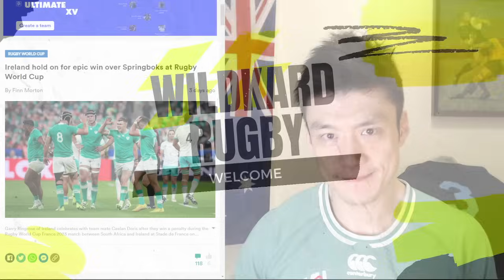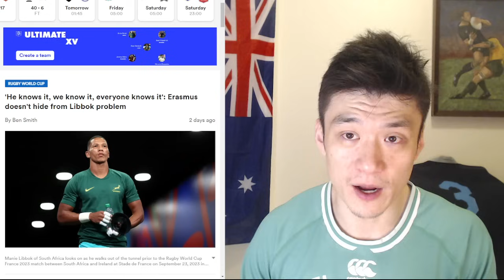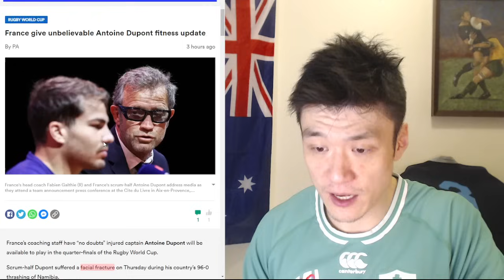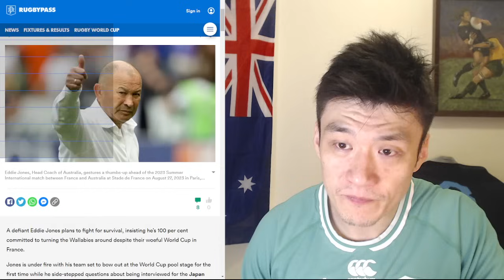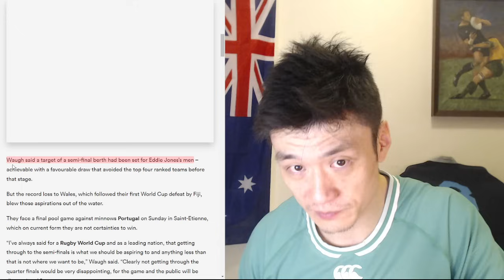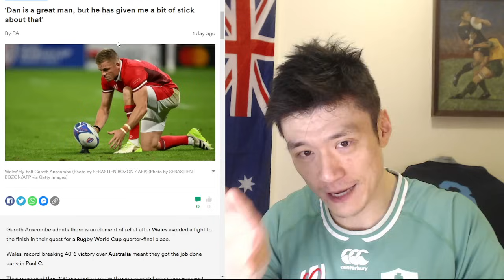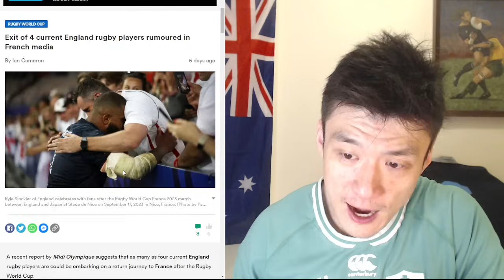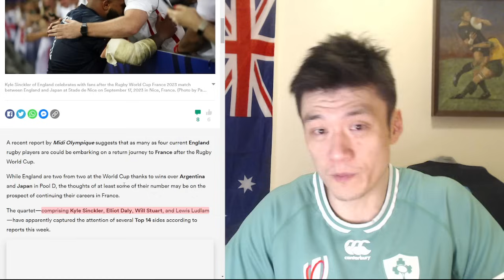Rugby News: 27/Sep Rugby Australia Confirms Eddie's Japan Offer. Handre Pollard Set to Play Tonga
00:00 Intro Ireland VS Springboks News
4:29 Rassie Erasmus Reviews Referees
7:07 Antione Dupont Injury update
8:33 Eddie Jones' Lies Explosed
16:35 Gatland News Dan Biggar Injury Update
19:42 Scotland Rugby Hopes To Eliminate Ireland
20:39 All Blacks team announcement
23:54 England Rugby News Players Leaving For France